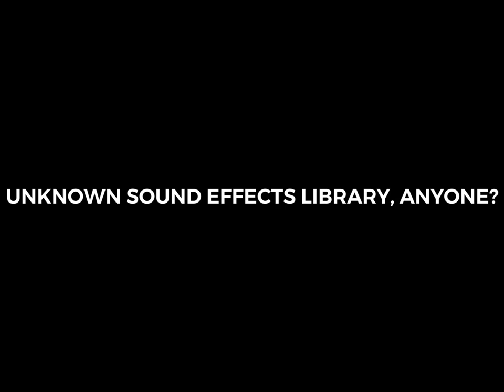Unknown Sound Effects Library Candidate (Not A Train Whistle)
As far as I know, this Godzilla-like screech was used in the TBOM episodes Lunchlady and Racooooon. It may have been created in the same way as the original Godzilla roar. Alongside, we probably don’t know what library this may have came from so it’s got to go into the Unknown Sound Effects Library.